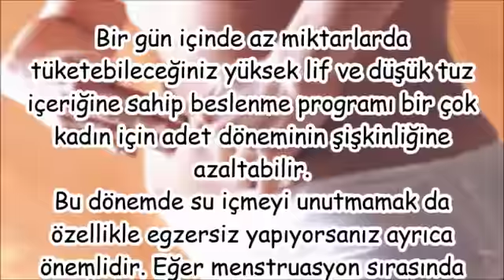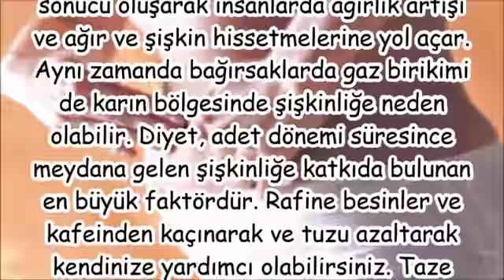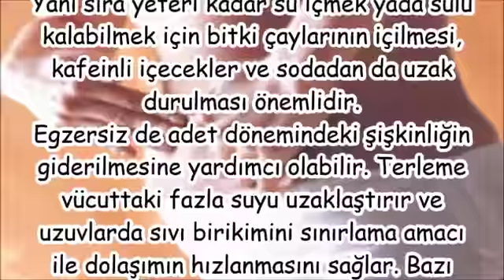ADET DÖNEMİNDE ŞİŞKİNLİK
adet şişkinliği kaç kilo,
regl şişkinliği ne zaman iner,
adet döneminde karın şişliği neden olur,
regl göbeği,
adet öncesi şişkinlik nasıl giderilir bitkisel,
adet sonrası karında şişlik,
adet öncesi şişkinlik kaç gün önce başlar,
adet döneminde ödem ne zaman atılır,